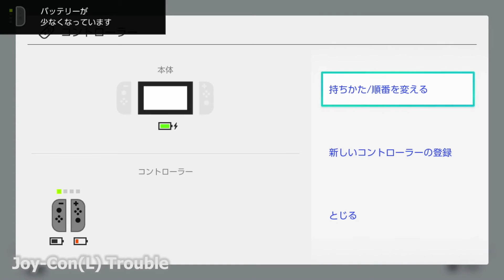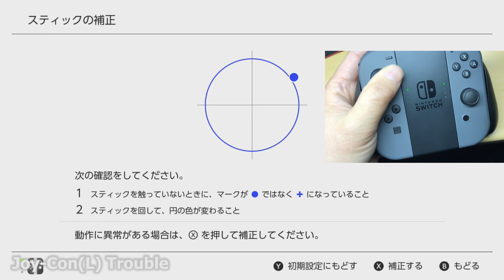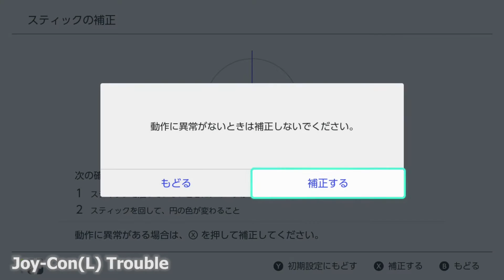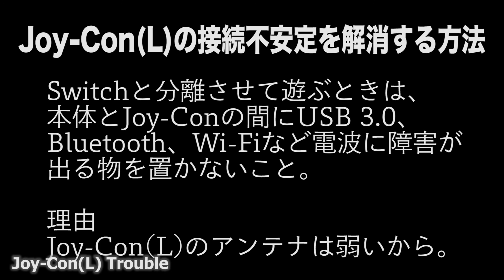Nintendo Switch Joy-Con(L)の接続トラブル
Nintendo SwitchのコントローラーJoy-Con(L)を本体から分離して遊ぶ場合、Bluetoothで接続します。このBluetooth接続は条件によっては接続が不安定になります。
この現象と原因、対策方法です。